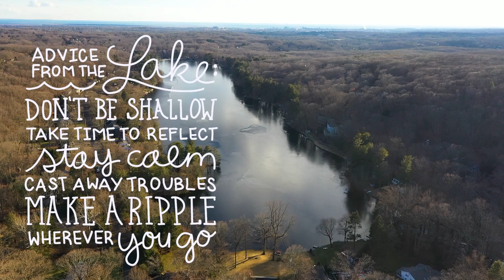I Wish You Water | Pinewood Lake | Trumbull, CT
SOLD | Live. Work. Float | 248 Pinewood Trail, Trumbull

This Craftsman-style compound overlooks its own pond and waterfall, across the brook from deeded open space and a leisure stroll away from Pinewood Lake.  An oasis.  Designed to sit in harmony with the natural surroundings, it feels like a “home away from home,” but you never have to leave. With a detached 576 sqft office and a one-bedroom guest cottage, this residence provides all the space needed to be separate but together while still leaving room for solitude.